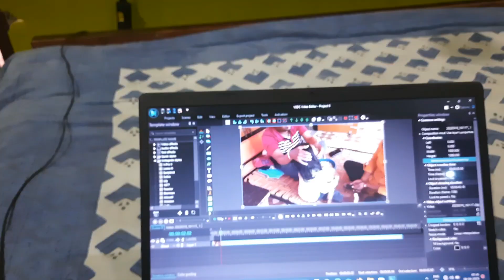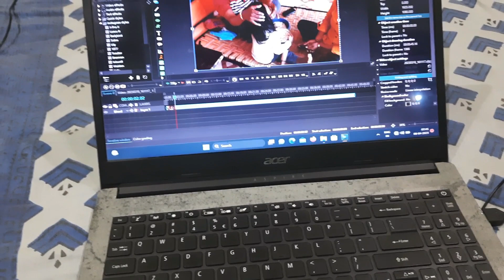Deepanshi Ki Choklet 🍫 Shopping 🛍 🙂 !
I hope you enjoining this video

hit like.

God bless you all lot❤️ of.

your Quarry : -

vlog
vlogs
blogs
people & vlog
vlog video
vlog videos
vlog music
vlog 4u
vlog song
vlog channel
vlog video edit mobile
vlog video mobile se kaise edit kare
vlog video edit
vlog music ncs
vlog music hindi
vlog malayalam
vlog telgu
nefer histo vlogs
nefer histo shortvlogs
Shopping
mall shopping
City Kart
visal mega mart
grossery shopping
Shopping vlog
vlogs shopping